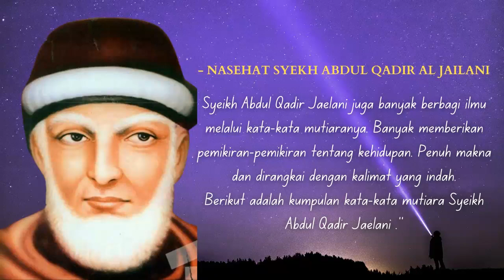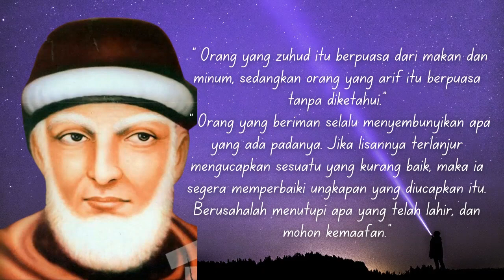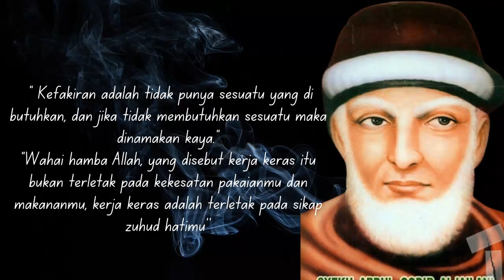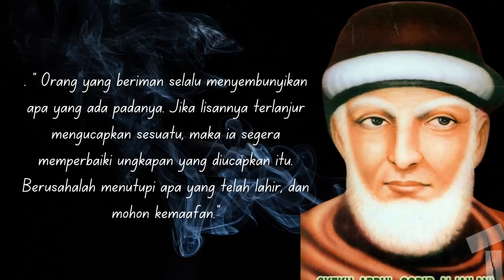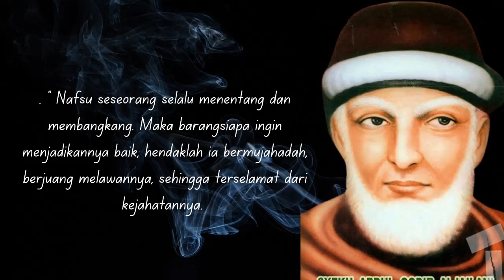NASEHAT SYEKH ABDUL QADIR AL JAILANI GURUNYA PARA WALI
- NASEHAT SYEKH ABDUL QADIR AL JAILANI
Syeikh Abdul Qadir Jaelani juga banyak berbagi ilmu melalui kata-kata mutiaranya. Banyak memberikan pemikiran-pemikiran tentang kehidupan. Penuh makna dan dirangkai dengan kalimat yang indah.
Berikut adalah kumpulan kata-kata mutiara Syeikh Abdul Qadir Jaelani
Inilah 25 Kata-Kata Mutiara Syeikh Abdul Qadir Jaelani :
1. “ Orang yang zuhud itu berpuasa dari makan dan minum, sedangkan orang yang arif itu berpuasa tanpa diketahui.”

dengan mennton video dari chanell quotes sekiranya dapat menjadikan semngat baru ,termotivasi  bahwa kehidupan itu iundah walau diraih tidak dengan instan, itulah indahnya kehidupan dengan menghadapi  berbagai ujian rintangan dilaluinya maka semakin kuat mental kita dgn terbiasa di tempa dgn berbagai ujian. tak berlama lama mari kita tonton kisah kisah para tokoh dunia yang akan kami sajikan yang kami rangkum dari berbagai sumber terpercaya..thanks you